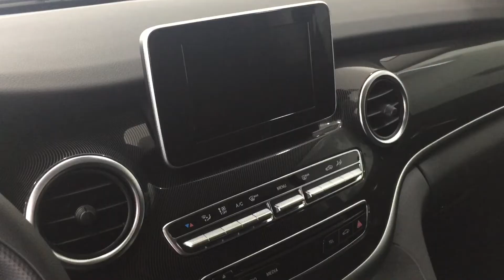Clase V 220d Plata